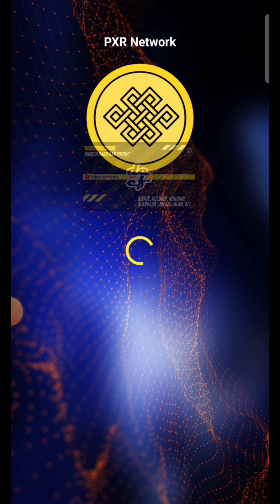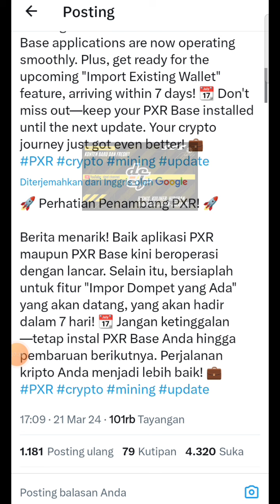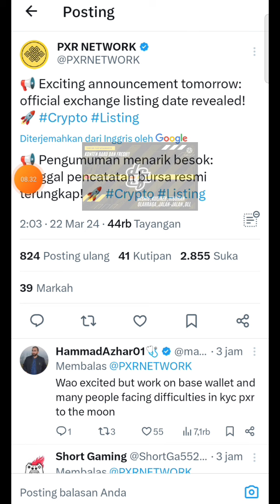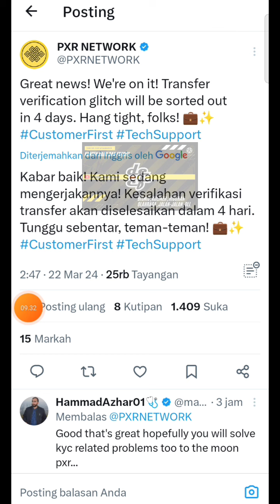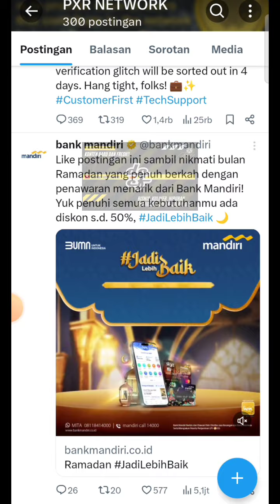APAKAH SUDAH ANDA KONDISIKAN ⁉️ || PXR NETWORK❗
MASIH SANGAT NEWS
MINING PXR NETWORK

Anggotanya -+ baru sedikit Pioners yang Mining PXR NETWORK
Jadilah yg ter-Awal jangan nanti Base Mining Rate untuk dapatkan Coin PXR sdh turun baru mau mulai Mining

Base Mining Rate masih tinggi dapat : 8 PXR per Jam

Plus Tambahan Bonus coin PXR silahkan klik pd bagian tombol yg sdh saya kasih panah merah :

Klik tombol Earn Daily PXR Reward dapat tambahan coin PXR
Klik tombol PXR Coins dapat tambahan coin PXR per 6 jam sekali
Klik tombol Hourly Reward dapat tambahan coin PXR per 1 jam sekali

Bulan Agustus 2023 START KYC

Total Supply cuma : 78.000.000 PXR Coin

Kumpulin sebanyak²nya😊✌🏻

KODE INVITE / UNDANGAN : 1ee19